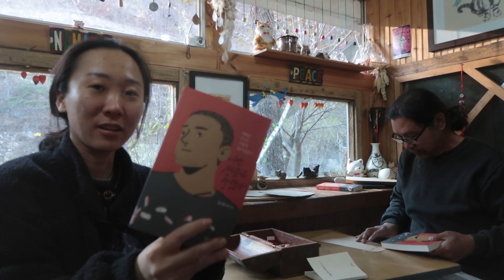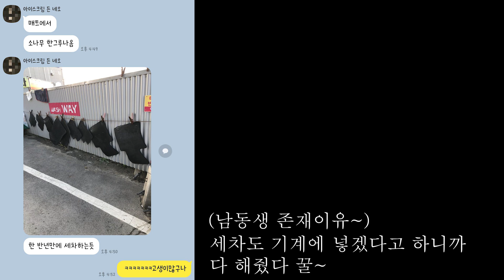EP07.나는 자연인이다 총각 소개받으러 총각집 놀러가는 날🙄｜강원도 산골살이